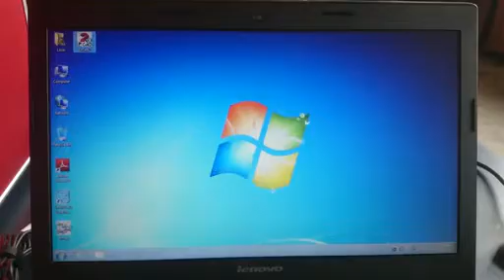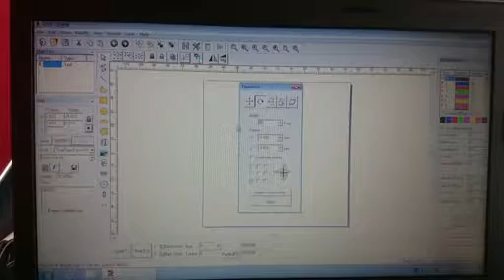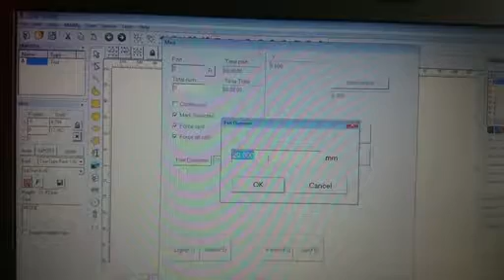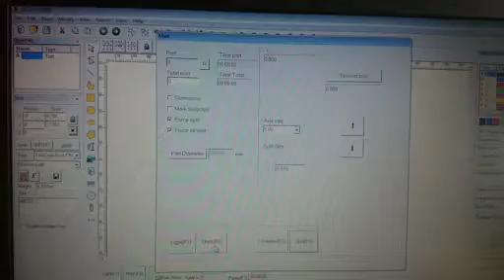rotary fiber laser marking machine demo marking 2